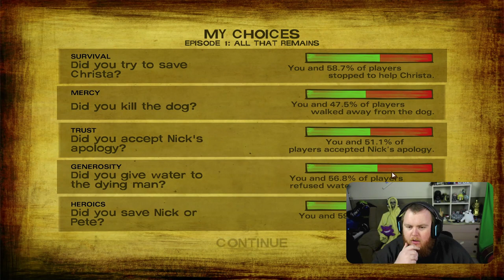MY FIRST PLAYTHROUGH EVER OF TELLTALE: THE WALKING DEAD | SEASON 2 EPISODE 1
The Walking Dead: Season Two is an episodic adventure game video game developed and published by Telltale Games. Based on The Walking Dead comic book series. This is my first-ever playthrough so what you will see are my raw, unfiltered reactions, responses and, reviews. These playthroughs were recorded whilst I was streaming live on TikTok.